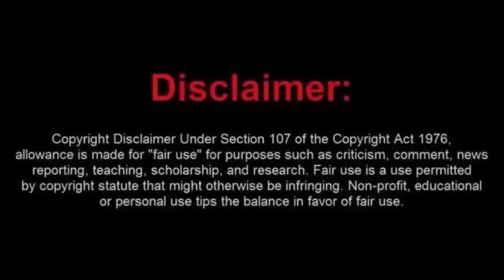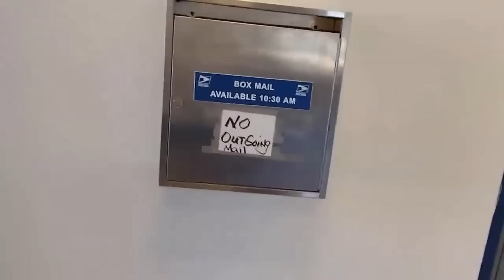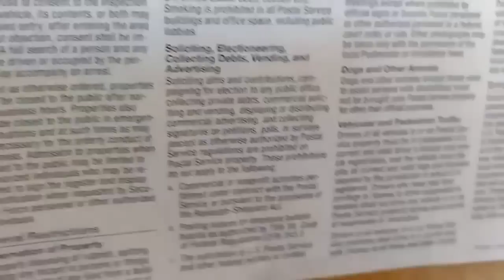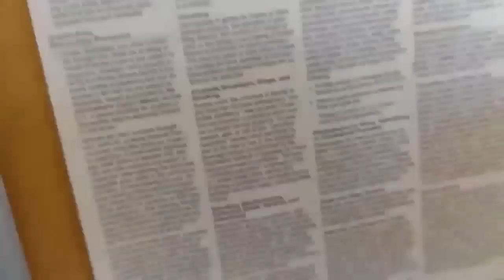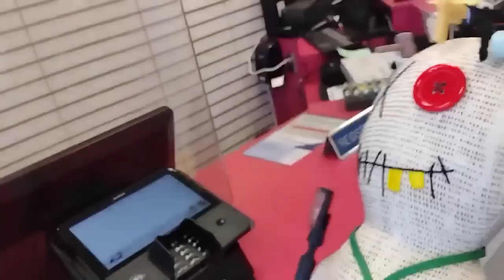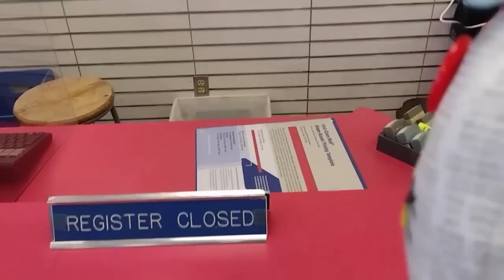New Frauditor meets Mr. Sparky. (Just for laughs)